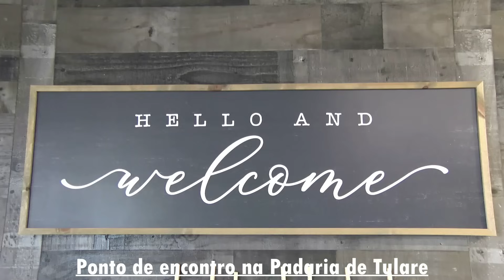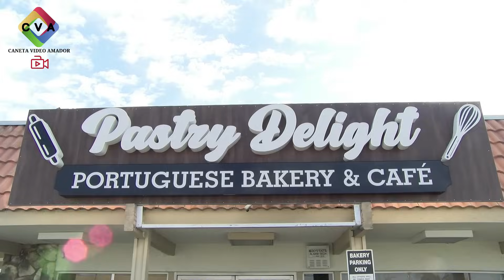Ponto de Encontro na Padaria de Tulare 11 11 23 Part1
Muita Gente na Padaria. Primeira Parte.